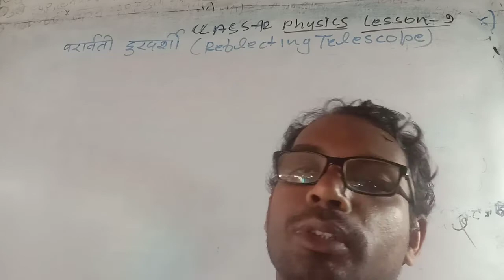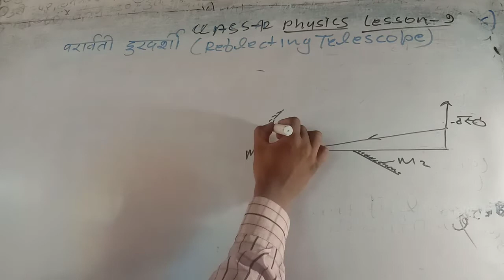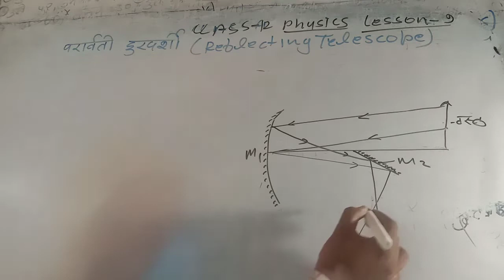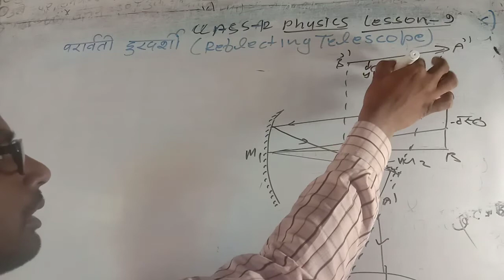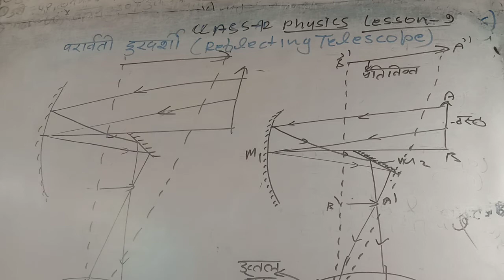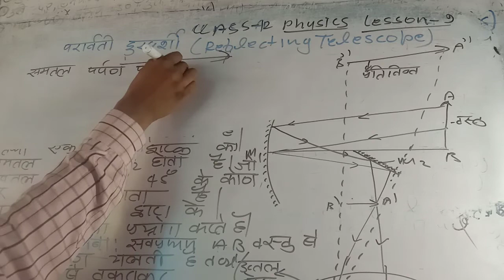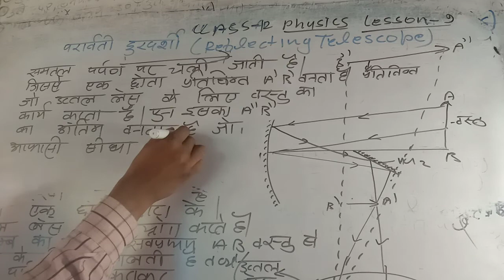class 12 physics lesson 9 परार्वती दुरदशशी